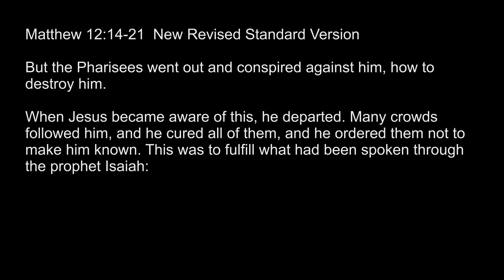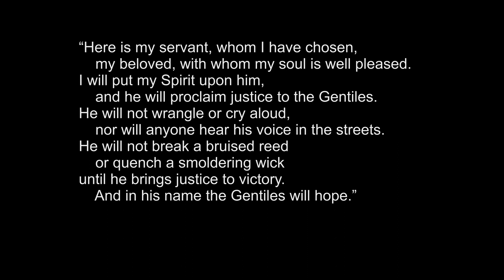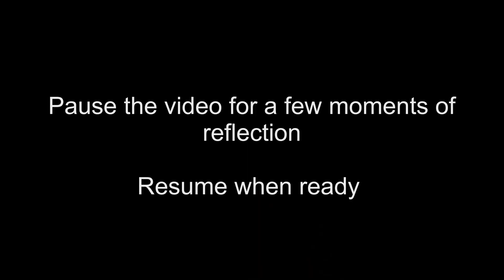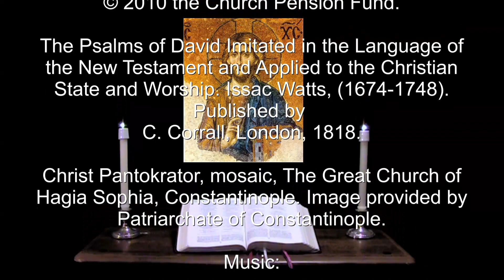Evening Prayer for The Epiphany, January 6, 2022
He will not break a bruised reed or quench a smoldering wick until he brings justice to victory.  And in his name the Gentiles will hope.  --Isaiah 42:3

A brief inclusive language version of Evening Prayer for Thursday, January 6, 2022:  The appointed Scriptures:  Psalms 46, 97, 96, 100.  Isaiah 49:1-7, Revelation 21:22-27, Matthew 12:14-21.